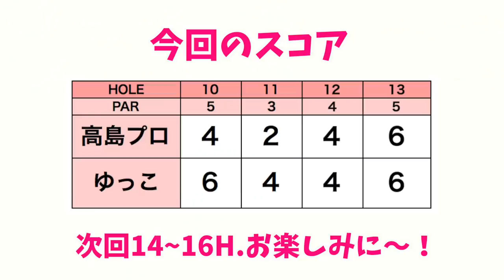【飛ばしたい】普通の女性のための飛距離アップのコツを教えてください【高島早百合プロとラウンド④】